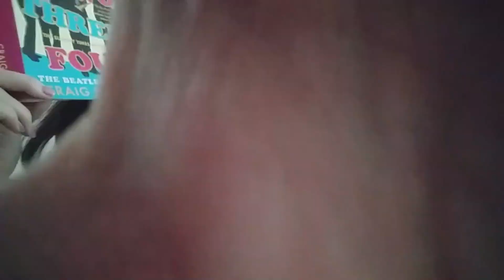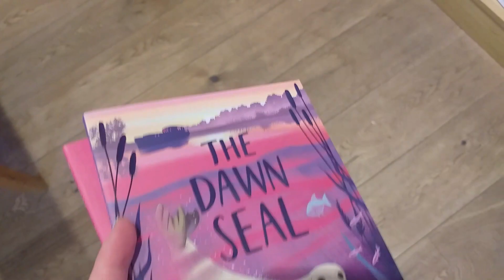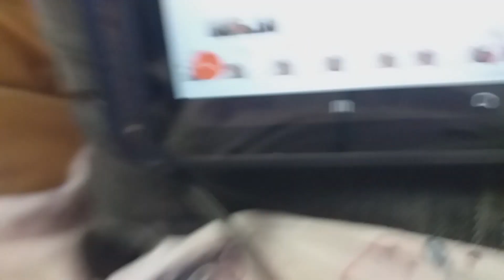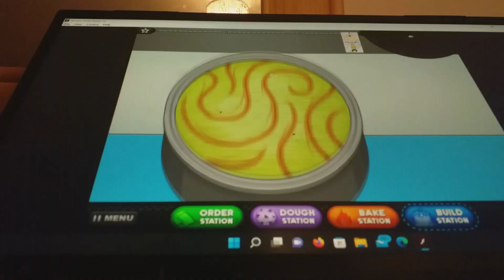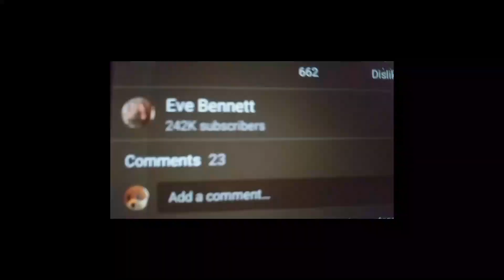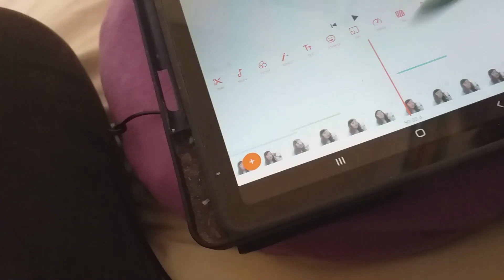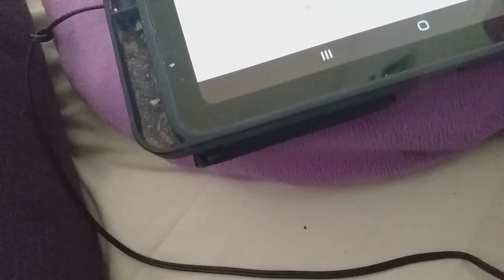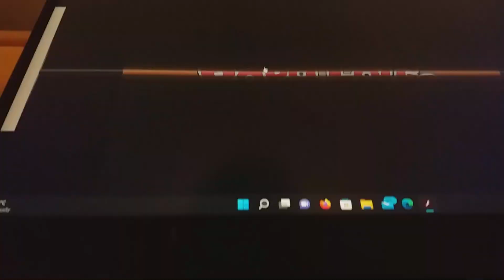shopping and costa